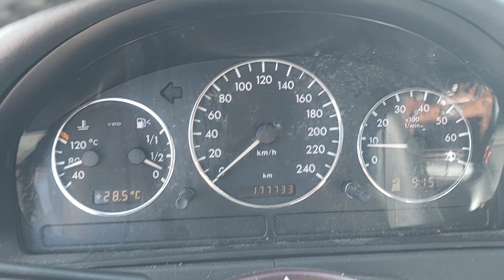Köp Mercedes Benz ML 350 på bna.nu